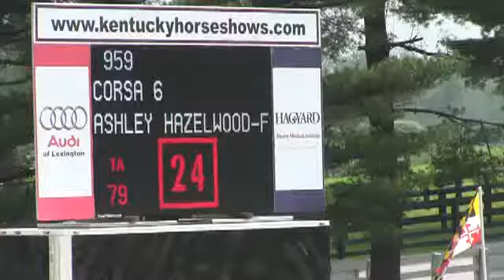Video of CORSA 6 ridden by ASHLEY HAZELWOOD-FARRINGTON from ShowNet!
CORSA 6 ridden by ASHLEY HAZELWOOD-FARRINGTON at Kentucky Spring Classic 2013.  This round is from class 522, LOW ADULT JUMPER 1.0m II 2b and finished 14 of 15.